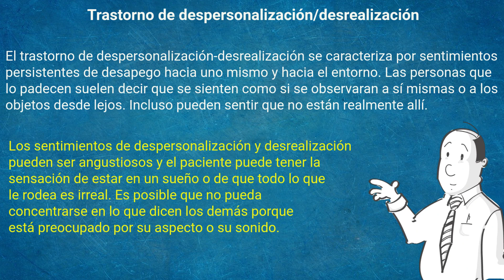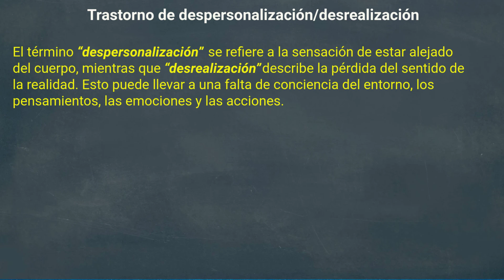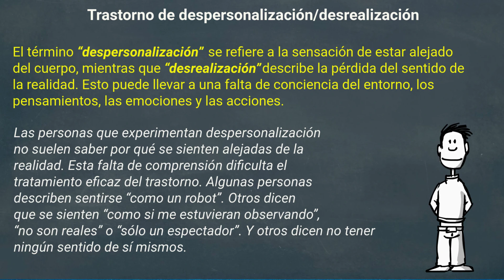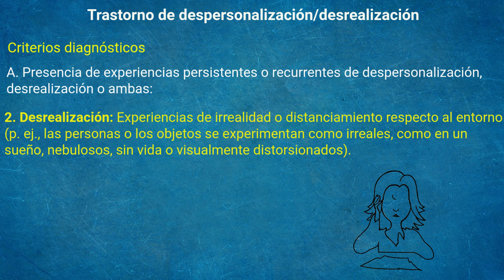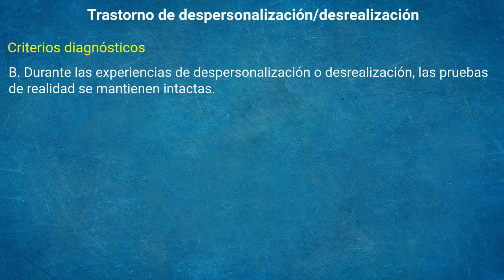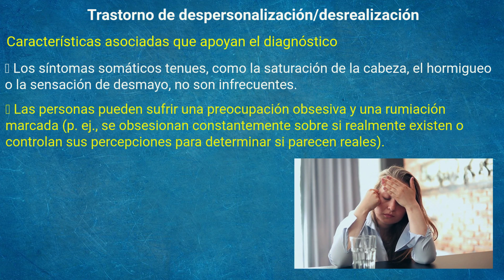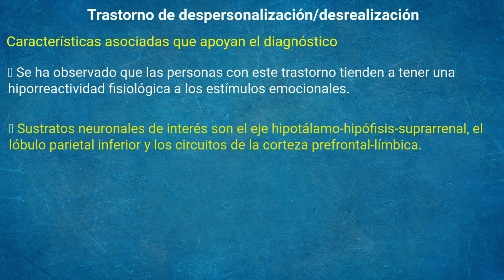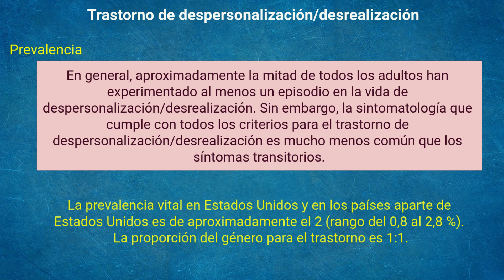Trastorno de despersonalización - Desrealización / despersonalización / desrealización /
En el dia de hoy vamos a hablar acerca dle trastorno de despersonalización/desrealización. Veremos diferencias entre ellas, sus características, como se ve, como detectarlo, sus criterios diagnósticos y mucho mas, aqui en psiqueacademica!!